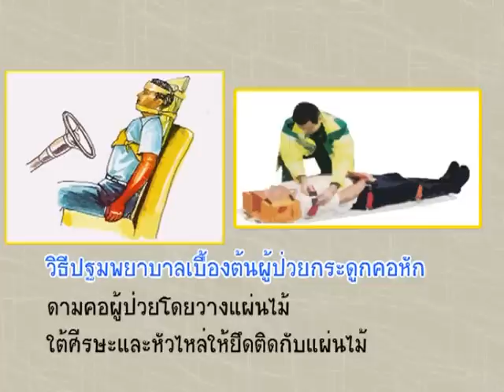กระดูกคอหัก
รายการคลับสุขภาพ  กระดูกคอหัก
โดย นพ.สุรศักดิ์  อินทชื่น  แพทย์ผู้เชี่ยวชาญด้านศัลยกรรมกระดูกและข้อ
โรงพยาบาลลรามคำแหง  ออกอากาศ  วันที่ 3 กรกฎาคม 2555